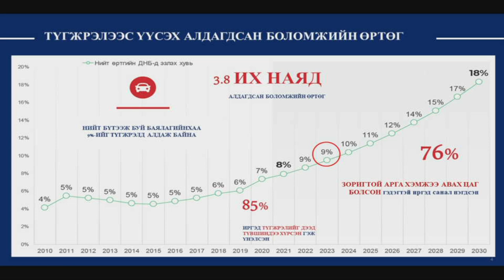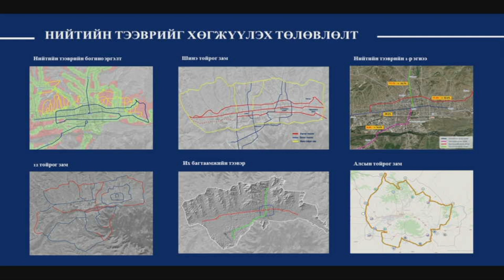С.Ганбаатар: МАН-ын мөрийн хөтөлбөрт татвар огт нэмэхгүй гэж иргэдийг хуурсан юм уу?